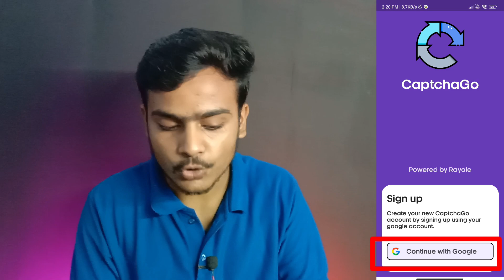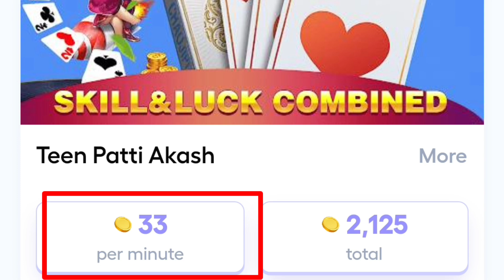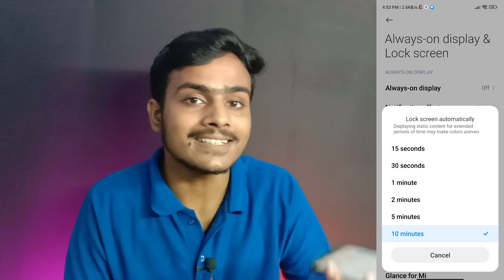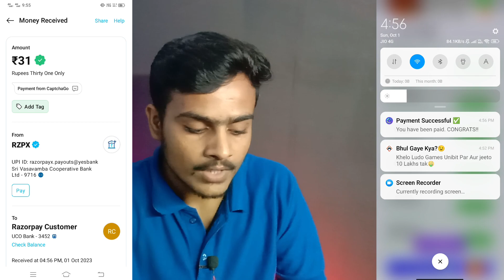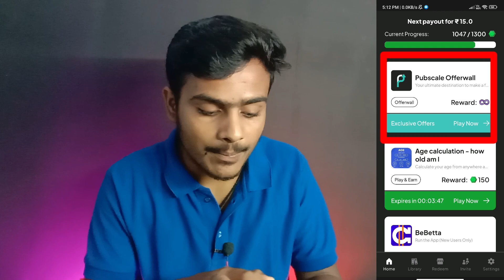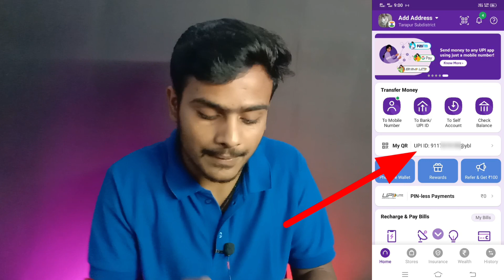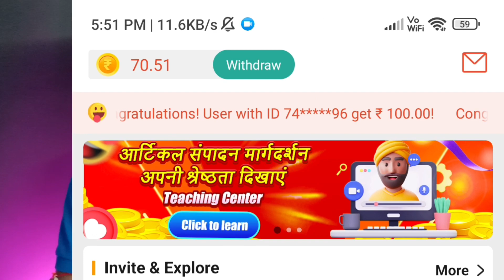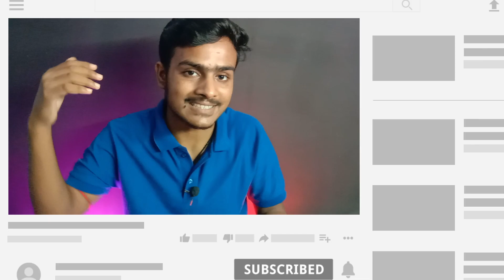Top 3 New Earning Apps | Paise kamane wala app | New Online Earning App 2023 | How earn money online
Invite code 👉XRA23V
 Use code free me milega ₹3.50

🙏🙏नमस्कार दोस्तों,आपका बहुत बहुत स्वागत है हमारे चैनल,"MR FACT KNOWLEDGE में, मैंने यह चैनल मेरे उन सभी दोस्तों के लिए बनाया है जो Online पैसा कमाने के बारे में अपनी भाषा में जानना चाहते हैं| MR FACT KNOWLEDGE चैनल में आपको रोजाना एक नयी वीडियो मिलेगी जहां मैं कोशिश करूंगा की आपको online पैसा कमाने के बारे में कुछ जरूरी बातें बताने की कोशिश करूँगा || Please Subscribe Mobile knowledge, Thanks,जय हिन्द, जय भारत 🙏🙏 ❤️❤️

☞  Mobile Se Paise Kaise Kamaye Mobile Knowledge
☞  Online Earning App Paytm Wallet Payment Option

इस Youtube चैनल पर उपलब्ध जानकारी केवल शैक्षिक और सूचनात्मक उद्देश्यों के लिए है। यह यूट्यूब चैनल वित्तीय सलाह प्रदान नहीं करता है। इस वीडियो में बताए गए विचारों का उपयोग करके, इस बात की कोई गारंटी नहीं है कि आप आय उत्पन्न करने में सक्षम होंगे। परिणाम प्राप्त करने में आपकी सफलता का स्तर, जैसा कि इस वीडियो में बताया गया है। आपके हुनर, मेहनत और ज्ञान पर निर्भर करेगा। हमने यह सुनिश्चित करने के लिए उचित सावधानी बरती है कि इस वीडियो में दी गई जानकारी सटीक है। लेकिन हम यह सुनिश्चित नहीं कर सकते हैं कि इस वीडियो में उल्लिखित वेबसाइटें मोबाइल एप्लिकेशन त्रुटियों से मुक्त हैं। यह यूट्यूब चैनल दर्शकों को सलाह देता है कि पार्ट टाइम / फुल टाइम काम पाने के लिए किसी भी फ्रीलांसिंग साइट्स / कंपनियों के व्यक्तियों को कभी भी कोई शुल्क नहीं देना चाहिए। और हां | Mr Fact Knowledge चैनल स्पष्ट रूप से आपको किसी भी ऐप या वेबसाइट में पैसा लगाने से मना करता है।